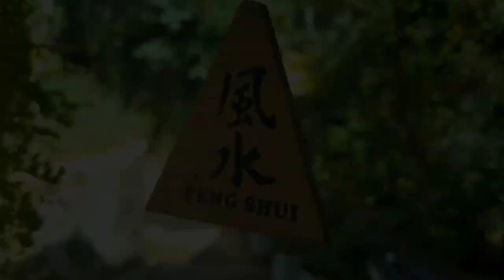Tibetan singing bowl | Magic Trick | Save water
Is it possible to connect yoga and magic.
 Singing bowl :-
A Tibetan singing bowl is a type of bell that vibrates and produces a rich, deep tone when played. Also known as singing bowls or Himalayan bowls, Tibetan singing bowls are said to promote relaxation and offer powerful healing properties. Buddhist monks have long used Tibetan singing bowls in meditation practice